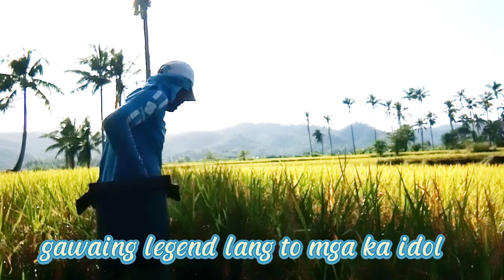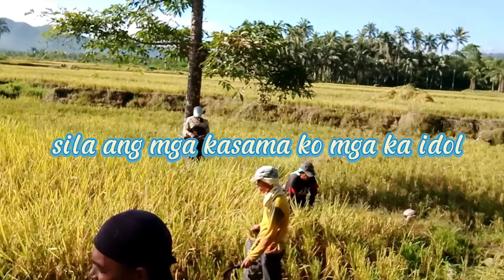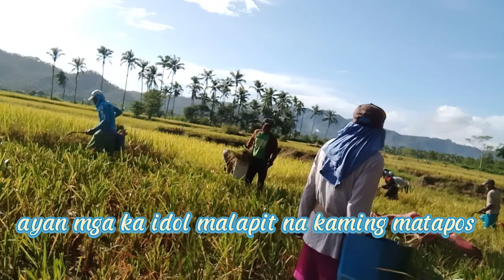PAANO MAG HARVEST NG PALAY / JOEL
Mga ka idol ito na...
Ito ang aming paraan sa pag aani ng palay, mano-mano lang mga ka idol..
Naway nasayahan kayo sa aking video
Ano pang hinihintay mo